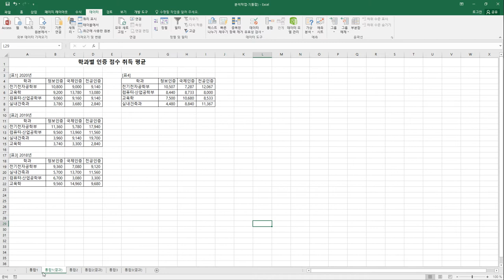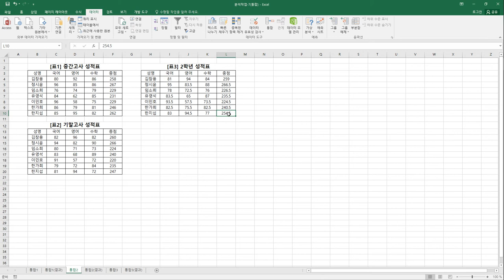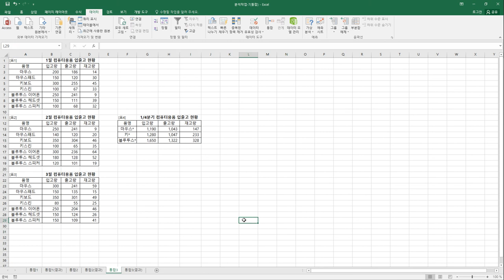[컴활2급실기] 통합